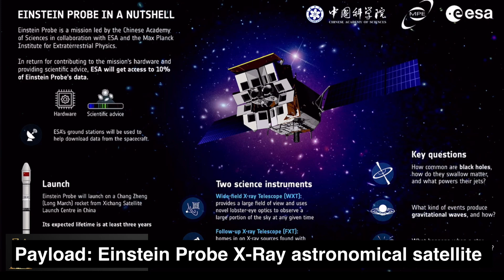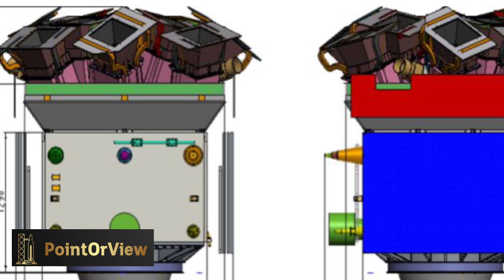UNLOCKING SECRETS: China's ambitious Einstein Probe Ventures into the X-ray Universe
EXPLORING THE COSMOS: China's Ambitious 'Lobster Eye' Einstein Probe Takes Flight. On Tuesday, China initiated the Einstein Probe (爱因斯坦探针), aiming to capture X-ray emissions from intense, transient cosmic events using innovative optics inspired by the lobster eye.

Taking flight from the Xichang Satellite Launch Center in southwestern China at 2:03 a.m. (0703 UTC) on January 9, a Long March 2C rocket carried out the mission. The China Aerospace Science and Technology Corp. (CASC) confirmed the successful launch within an hour.

Part of China's expanding strategic space science initiatives, the Einstein Probe (EP) is set for a three-year mission. During this period, it will observe distant and violent celestial occurrences, including tidal disruption events (stars torn apart by supermassive black holes), supernovae, and the detection and localization of high-energy electromagnetic counterparts to gravitational wave events.